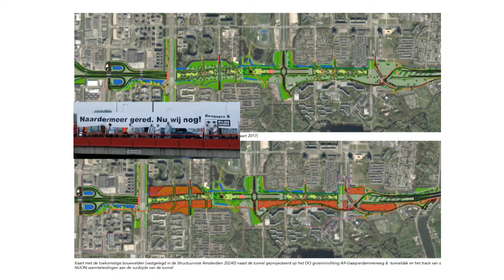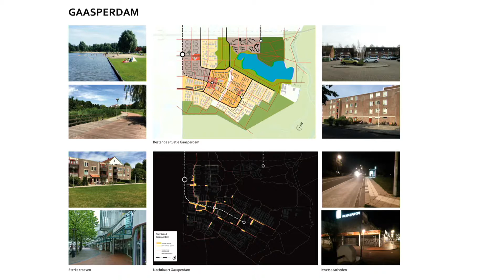Amsterdam Zuidoost Groeit #4: Het nieuwe gezicht van Gaasperdam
Wat gaat er de komende jaren in Gaasperdam veranderen? Met speciale aandacht voor Reigersbos.

Het is een stuk stad in de luwte: Gaasperdam, de achter de Bijlmer gelegen wijk in het uiterste zuidoosten van de stad. Dat wil niet zeggen dat de groei van Amsterdam aan Gaasperdam voorbijgaat. In deze LIVECAST kijken we met direct betrokkenen naar de ontwikkelingen die de wijk de komende jaren een nieuw gezicht geven. Hierbij zoomen we in op Reigersbos, waar het winkelcentrum en omgeving flink op de schop gaan.